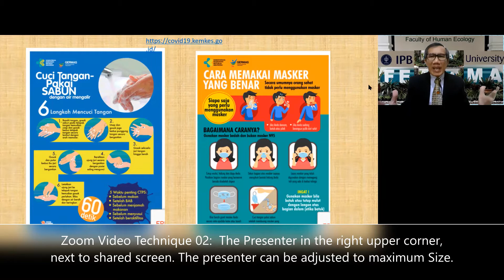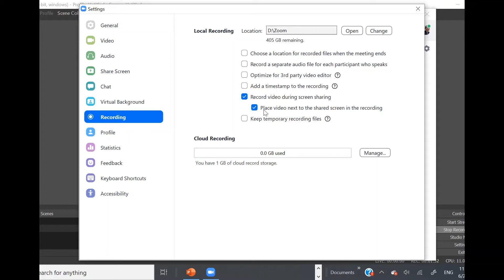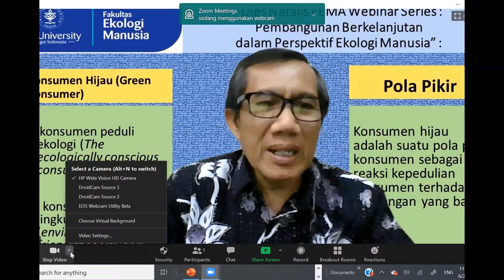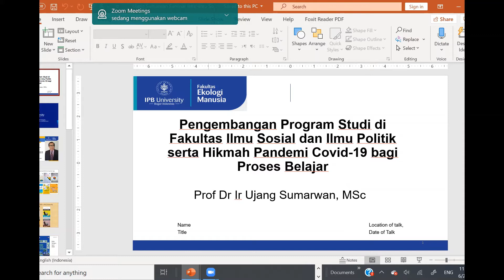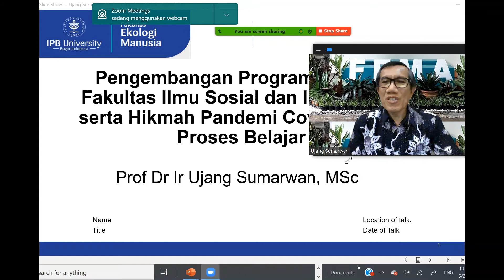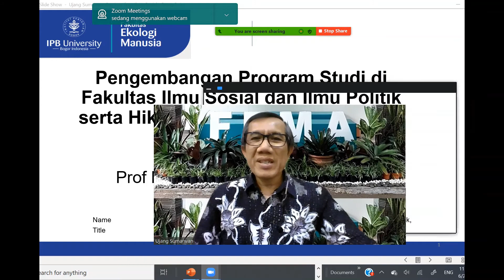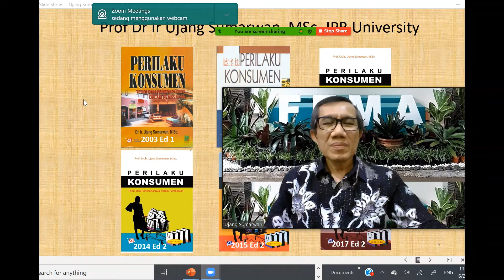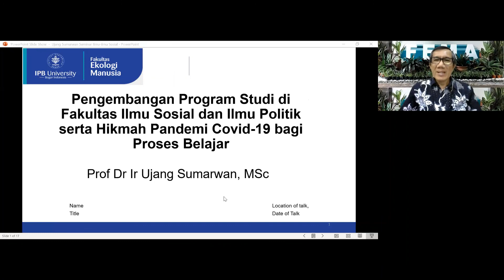63 Membuat Video Menarik Kuliah Daring dan Presentasi dengan Zoom (Model 2/4)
Video Model 2: The Presenter next to the shared screen. This is the second technique of video making by Zoom apps.
63